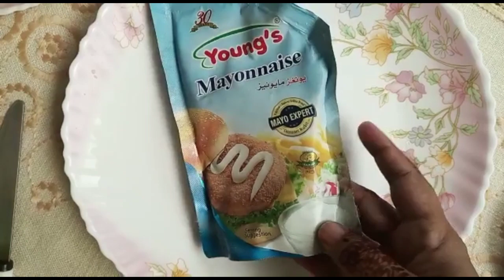How to make Egg Mayo Sandwich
AoA! and 👋 Hello Friends,
Today we are making Egg and Mayo Sandwich with a few simple steps, you can easily whip up this protein-rich sandwich. The egg mayo sandwich is super easy to make. You make a filling of boiled eggs, mayonnaise and seasoning and place inside toasted bread and your sandwich is ready😍

Ingredients 👇

Eggs (Boiled)
Bread
Mayonnaise
Salt
Black Pepper
Onion
Garlic
Coriander leaves
Butter